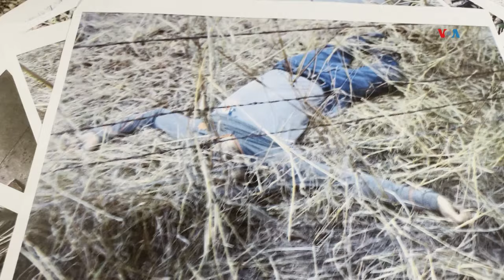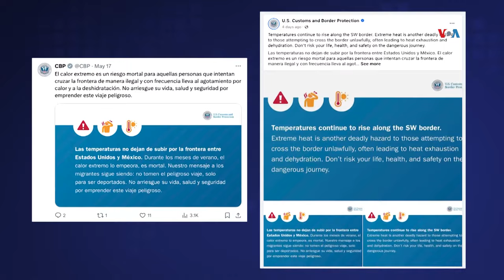Calor extremo amenaza a migrantes dispuestos a cruzar ilegalmente frontera de EUA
La Oficina de Aduanas y Protección Fronteriza de Estados Unidos advierte a los migrantes de no arriesgar sus vidas y seguridad por emprender un viaje peligroso de cruzar ilegalmente la frontera, lo cual puede ser potencialmente letal. Desde McAllen, Víctor Hugo Castillo nos informa.